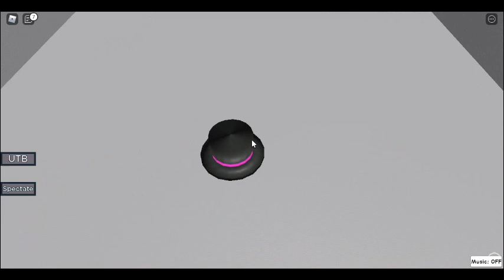Mirror Code (Untitled Door Game - Part 33)